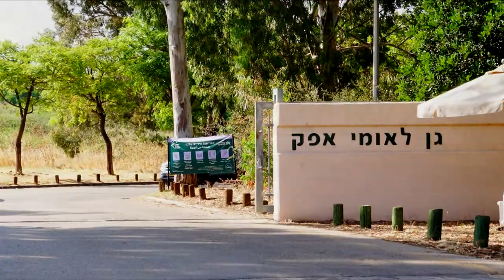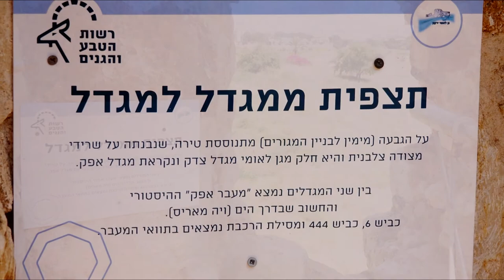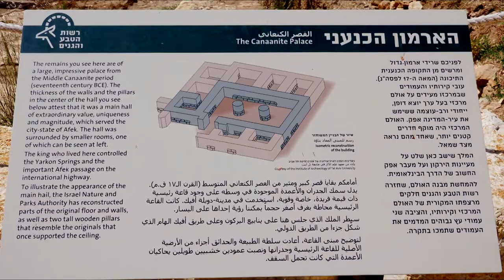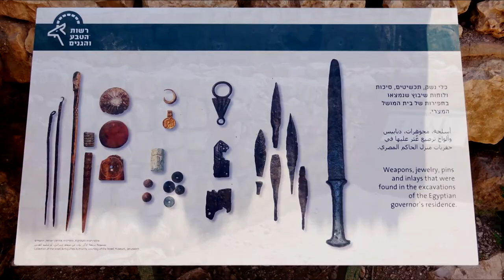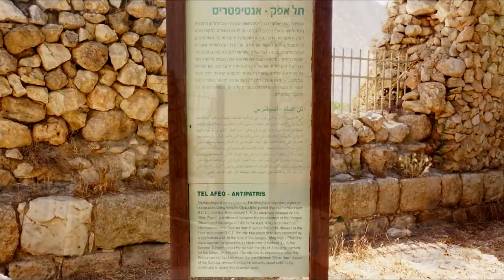הסטוריה טבע ישראל תל אפק тель Афек Yarkon National Park. Tel Afek. history. nature. Israel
גן לאומי ירקון תל אפק הסטוריה טבע ישראל
национальный парк Яркон. тель Афек. история. природа. Израиль Yarkon National Park. Tel Afek. history. nature. Israel